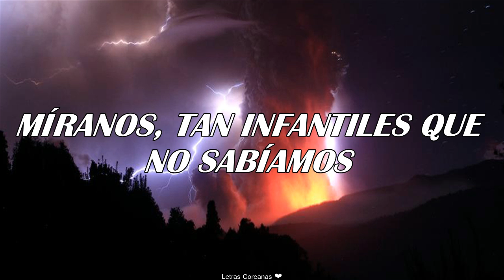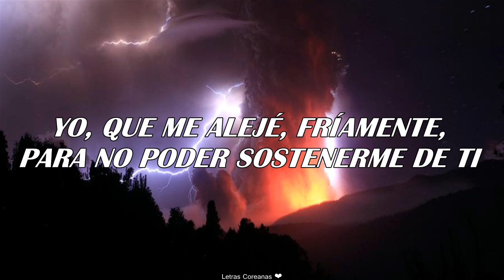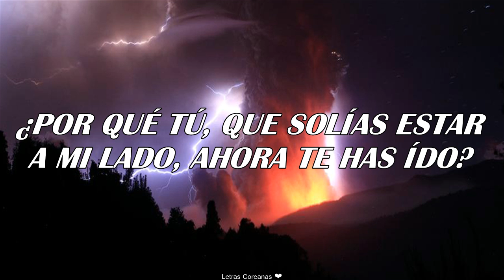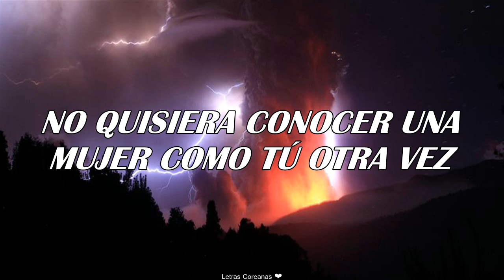BTOB (비투비) - 1, 2, 3 [Traducida al Español]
ʙᴛᴏʙ - 1, 2, 3 (sᴜʙ ᴇsᴘᴀñᴏʟ)